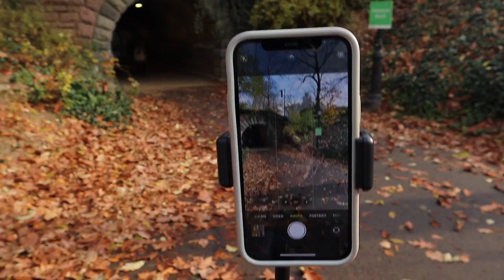Lucecitas de Nueva York | Navivlogs Dia 2 | RebeO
Bienvenidos al Navivlog Dia 2 desde NUEVA YORK!! Hoy fuimos a recorrer la 5ta avenida y sus lucecitas. vimos el famosisimo arbol del rockefeller center y caminamos por central park!! amamos nueva york!